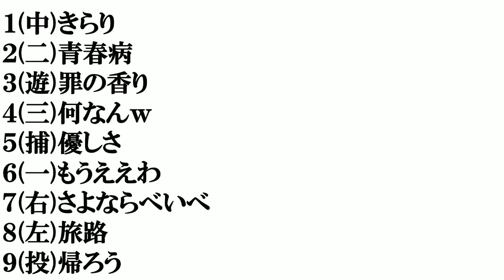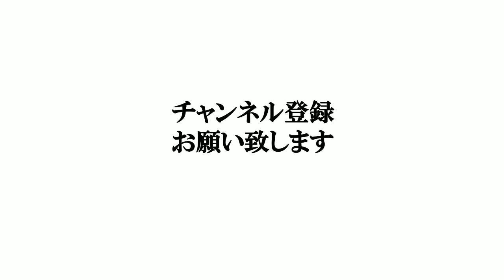【藤井風の曲】打線組んでみた